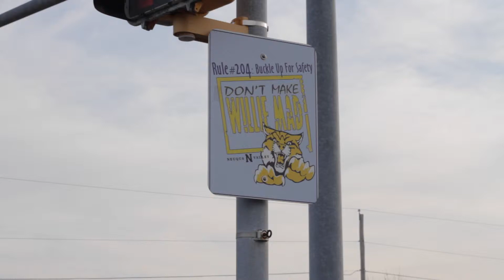Tommy, Bailey, Priyanka VO:SOT